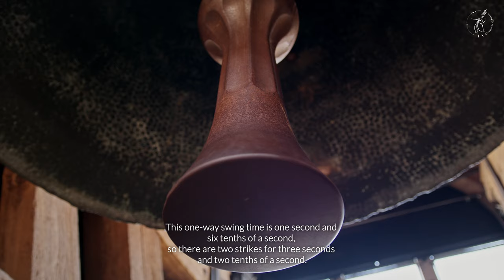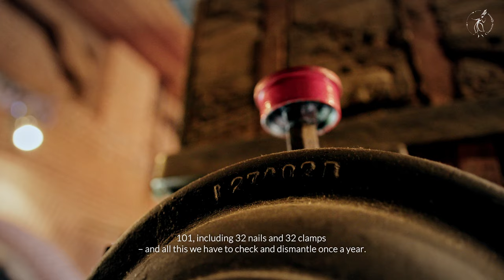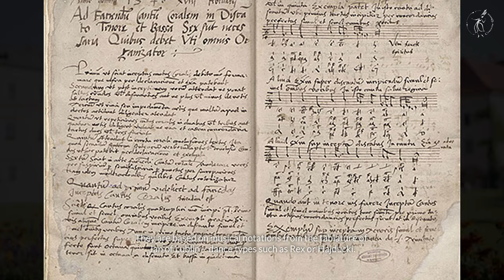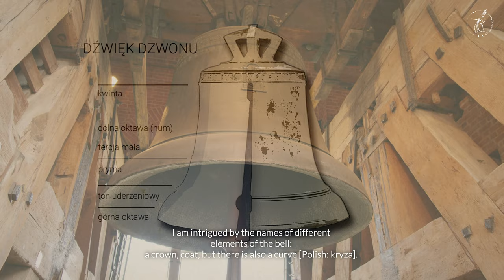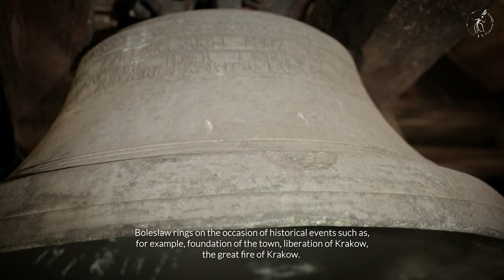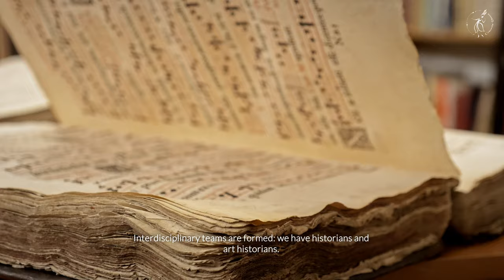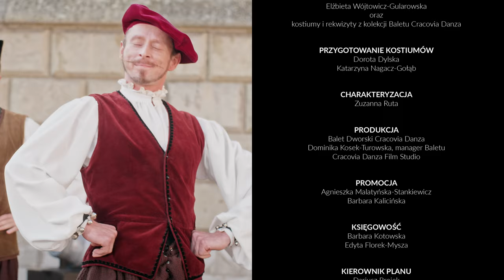Kiedy tańczą dzwony - Kraków tańcem malowany / When the Bells Dance - Krakow Painted with Dance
"Kraków tańcem malowany" jest filmową odsłoną 22. Festiwalu Tańców Dworskich "Cracovia Danza". Cykl opowiada o najważniejszych zabytkach dawnej stolicy Polski, ożywiając historie
z nimi związane za pomocą tańca, pantomimy i barwnych kostiumów. W filmach znalazły
się też ciekawe rozmowy z ludźmi kultury i nauki, a także opowieści
o tańcu w różnych epokach. Przewodnikiem w tej podróży po dawnym Krakowie jest autorka cyklu, Romana Agnel.

Koncepcja artystyczna i prowadzenie: Romana Agnel
Scenariusz i redakcja: Romana Agnel, Jadwiga Rożek-Sieraczyńska, Dariusz Brojek,
Sebastian Dudek
Zdjęcia: Sebastian Dudek, Weronika Zwolska, Maciej Ejnik
Dźwięk: Krzysztof Antkowiak
Oświetlenie: Grzegorz Marczak
Montaż: Sebastian Dudek, Dariusz Brojek, Krzysztof Antkowiak

Wystąpili:
tancerze Baletu Cracovia Danza: Romana Agnel, Marta Baranowska, Nikoleta Giankaki, Ewelina Keller, Małgorzata Nabrzeska, Zuzanna Ruta, Anna Szczotka, Anna Szklener,
Krzysztof Antkowiak, Šimon Bačík, Dariusz Brojek, Michał Kępka, Sebastian Kubacki, Łukasz Szkiłądź, Sebastian Szul, Filip Świeczkowski

Goście programu: Andrzej Bochniak - starszy dzwonnik, mechanik Dzwonu Zygmunta
w Katedrze na Wawelu, Waldemar Olszewski - mistrz ludwisarstwa - Pracownia Ludwisarska Jana Felczyńskiego w Przemyślu, Katarzyna Winiarczyk - adiunkt Muzeum Krakowa

Choreografia: Romana Agnel, Dariusz Brojek oraz oryginalne choreografie z epoki

Kostiumy i maski: Monika Polak-Luścińska, Elżbieta Wójtowicz-Gularowska
oraz kostiumy i rekwizyty z kolekcji Baletu Cracovia Danza
Przygotowanie kostiumów: Dorota Dylska, Katarzyna Nagacz-Gołąb
Charakteryzacja: Zuzanna Ruta

Produkcja: Balet Dworski Cracovia Danza, Cracovia Danza Film Studio, Dominika Kosek-Turowska – manager Baletu
Promocja: Agnieszka Malatyńska-Stankiewicz, Barbara Kalicińska
Księgowość: Barbara Kotowska, Edyta Florek-Mysza

Kierownik planu: Dariusz Brojek
Obsługa planu: Wojciech Chwalibóg, Maciej Ejnik, Wojciech Mocek
Postprodukcja: Cracovia Danza Film Studio, Highenough Film Production
Mix i mastering: Wojciech Zawiślak, Jerzy Zając
Animacja: Magdalena Wysoczyńska

Muzyka (fragmenty)
Aria della Campanella - (Ballet comique de la Reine - 1581);
La Parma - Giorgio Mainerio (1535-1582);
La Morisque - Thoinot Arbeau (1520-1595);
Rex - Anonim XVI w. (Tabulatura Jana z Lublina);
Hajducki - Anonim XVI w. (Tabulatura Jana z Lublina);
Bergamoszka - Anonim XVIII (Rękopis połocki);
Pass’e mezzo ditto il Romano - Francesco Bendusi (died c. 1553); Saltarello - Gasparo Zanetti (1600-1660);
Les Gavottes 1 A 6-La Gilotte A5 - Pierre-Francisque Caroubel (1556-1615?) / Michael Praetorius (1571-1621);
Gagliarda Detta La Lisfeltina Di Santino - Gasparo Zanetti (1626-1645);
wykonanie: Zespół Instrumentów Dawnych Intrada
oraz pieśń Panie Janie - w wykonaniu Dobromiła Lebiecka, Liliana Pociecha,
Piotr Brajner, Paweł Fundament

W filmie wykorzystano fragmenty spektaklu " Kiedy tańczą dzwony " Baletu Cracovia Danza,
obraz Jana Matejki ze zbiorów Muzeum Narodowego w Warszawie
"Zawieszenie dzwonu Zygmunta na wieży katedry w Krakowie w 1521 roku" ,
zdjęcia dzwonników z prywatnego archiwum Andrzeja Bochniaka
oraz fragment Wesela Stanisława Wyspiańskiego

Realizatorzy dziękują: Katedra na Wawelu,  Pracownia Ludwisarska Jana Felczyńskiego
w Przemyślu, Muzeum Krakowa

Czytał Piotr Hudziak

Film powstał w ramach 22. Festiwalu Tańców Dworskich Cracovia Danza
dyrektor artystyczny festiwalu - Romana Agnel
dyrektor organizacyjny festiwalu - Dominika Kosek-Turowska
organizator festiwalu Balet Cracovia Danza - Instytucja Kultury Miasta Krakowa

Festiwal dofinansowano ze środków Ministra Kultury, Dziedzictwa Narodowego i Sportu pochodzących z Funduszu Promocji Kultury w ramach programu „Taniec” realizowanego
przez Narodowy Instytut Muzyki i Tańca